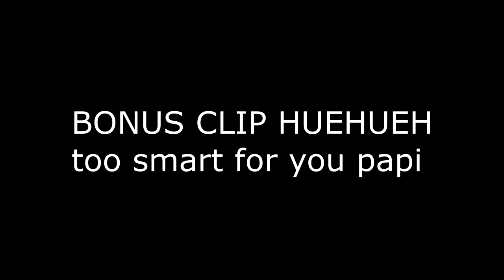OC vs Eulogy highlights